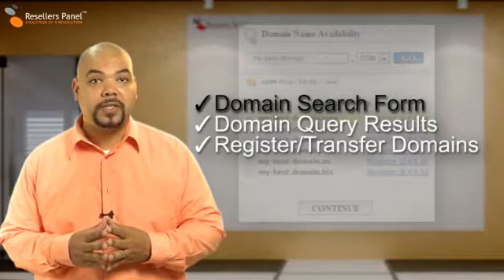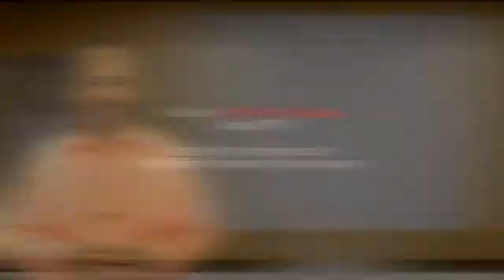Country-code Top-level Domains